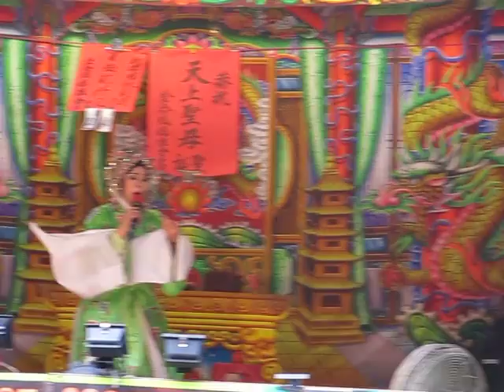104.05.13. 新櫻鳳歌劇團 忠官義賊 10 (二度梅)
江素蘭